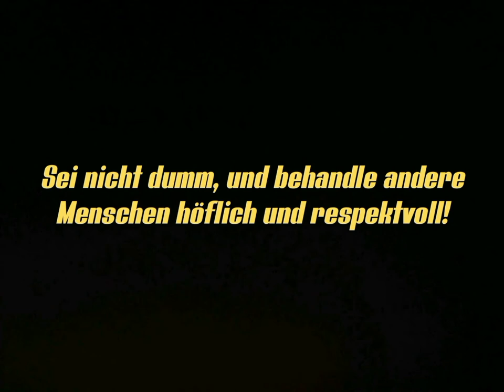Stop Motion GODZILLA gegen Diskriminierung von Behinderten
Godzilla und sein bester Freund Gamera sind gegen die Diskriminierung von Behinderten. Sie treffen auf das Monster Gomora, welches ohne Schwanz geboren wurde und dadurch im Rollstuhl sitzt. Monster ohne Schwanz können nämlich die Balance nicht halten und deswegen auch nicht laufen.
Dieser stopmotion Clip war ein Schulprojekt mit der Klasse 7a vom Förderzentrum für Behinderte in Schwerin. Klassenlehrer Till Bamberg und seine Schüler haben das Set gebaut und zeichneten für die Effekte verantwortlich und animierten mit mir zusammen. Zudem spricht die dt. Synchronsprecherlegende Roland Hemmo (Benjamin Blümchen, Dragonball, Harry Potter) unser Monster Gomora. Vielen Dank Herr Hemmo 😊